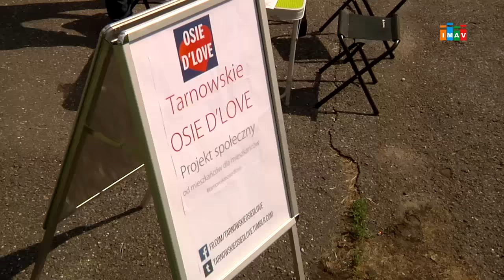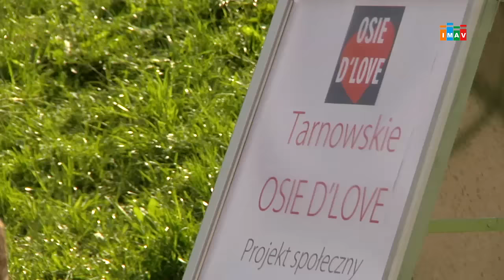Tarnowskie Osie D'Love - bez komentarza - imav.tv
Piknik rodzinny na ulicy Westerplatte